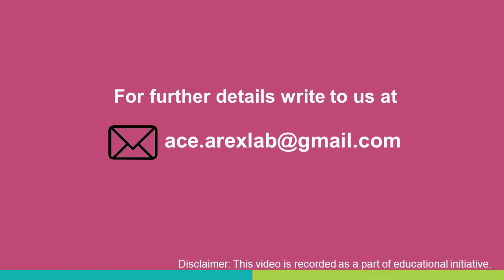DR REKHA RAJENDRA KUMAR WhatIsPCOS | PCOS Management | Causes, Symptoms & Treatment